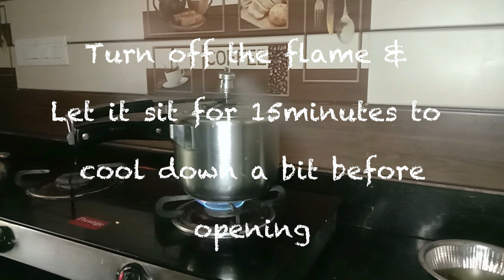Lauki Chana Dal || Indian Food || VIKRAMSINGH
Hello Guys! Come cook with me. Lauki Chana Dal for vegetarians. Enjoy!